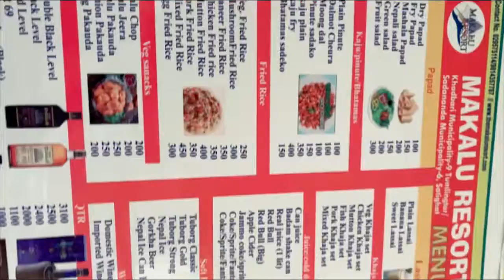manakamana temple and Makalu Agro tourism resort visit ￼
Another new brand new video manakamana satight arun river makalu agro tourism Visit
￼￼ in this video we are knowledge for manakamana temple and Makalu Agro tourism resort visit  This place is so beautiful we are come and visit enjoy